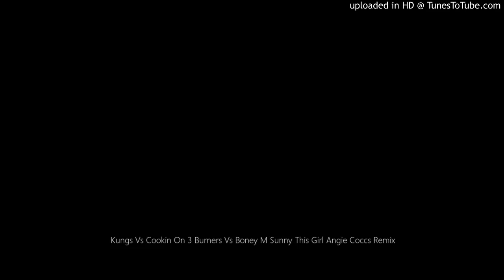Kungs Vs Cookin On 3 Burners Vs Boney M Sunny This Girl Angie Coccs Remix